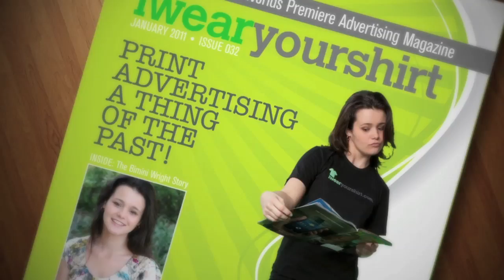Get An Agent That's on Your Side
It isn't every day you buy a house, so when you do, make sure you do it right. Don't work with an agent who represents sellers, you may find yourself without representation at all. Get an agent on YOUR side of the transaction, looking out for and negotiating for YOU. The best agents are Exclusive Buyer Agents or EBAs.